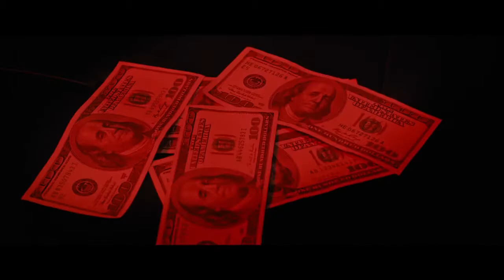2019 Hustlers Official Trailer 1 HD Gloria Sanches Prodctions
2019 Hustlers

Category:  Comedy, Crime, Drama
Production:  Gloria Sanches Prodctions
Director:   Lorene Scafaria
Cast:
Stormi Maya ... Angel
Lili Reinhart ... Annabelle
Madeline Brewer ... Dawn
Jennifer Lopez ... Ramona

klokline Cinema